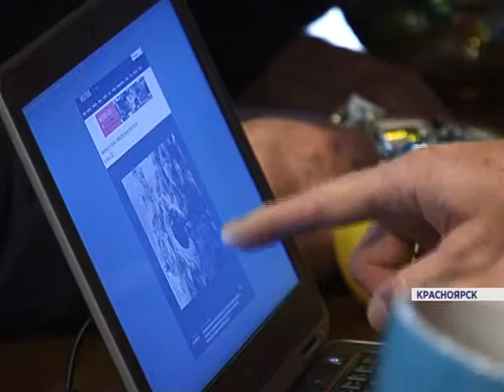Новости от 08.01.16